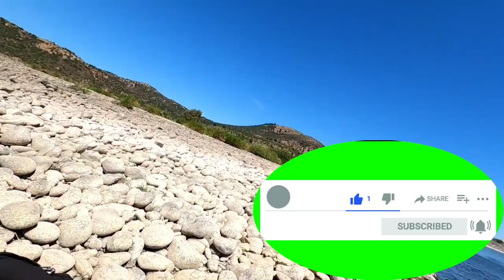Pesca de bagres y truchas rio loncomilla